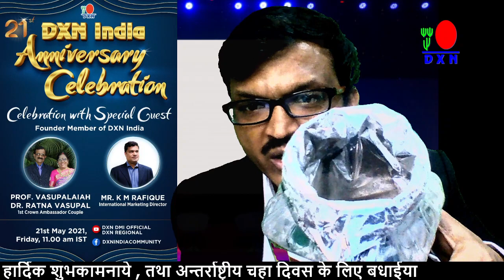MY MESSAGE TO ALL ASSOCIATES - GCD : PRAVIN SALUNKHE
Link for books order  : मानव इतिहास की सबसे बड़ी स्वास्थ्य क्रांति - हिंदी / मराठी

Link For order NM books order : नेटवर्क मार्केटिंग आपकी जिंदगी कैसे बदल सकती है !

For FREE Sign Up in our DSL Training Academy click the link and lets Start Education/Learning - ( we have 300 capacity in zoom room / webinar  )